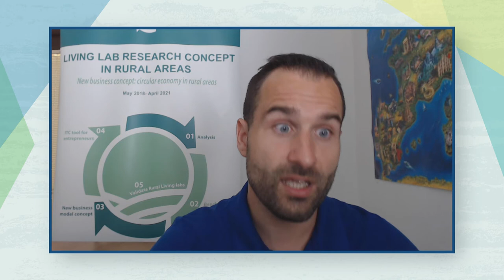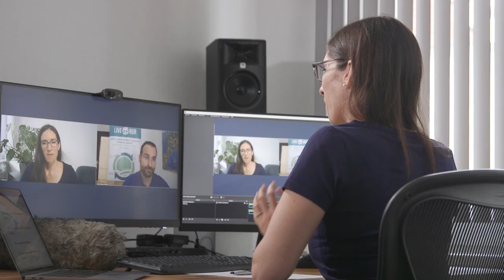RUBIZMO Interviews #02 - David Heiser, LIVERUR Project Coordinator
David Heiser is the Head of the international project office at the Catholic University of Murcia - UCAM, Spain and currently coordinates the H2020 projects LIVERUR and Smartlagoon. Additionally he´s responsible for UCAM´s project management team and the training and capacity building of researchers and administrative personnel.

As the coordinator of LIVERUR he gives insights in the great outcomes and tools the project developed. LIVERUR aims to support businesses, projects and initiatives in designing innovative business models in rural areas, moving towards a circular economy and including all important stakeholders by following the Living Lab approach.